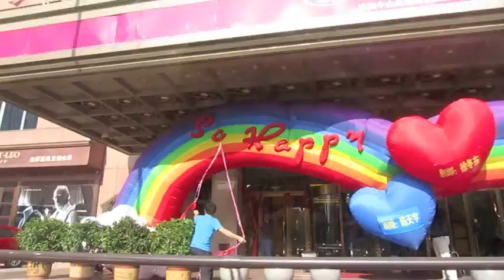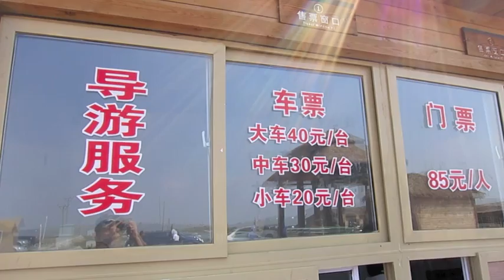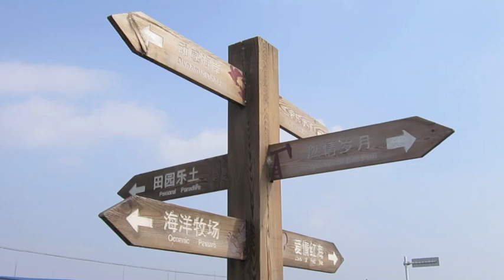Liaoning Province Vlog: Red Seabeach & Panjin!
The reason we traveled to Liaoning Province is to see the beautiful, unique Red Seabeach! We arrived in Shenyang, the province's capital, on Sept. 20th and headed straight to the bus station at the SK Tower (about a 10 minute walk from Shenyang Station) to buy our bus tickets to Panjin for the 21st. The bus ride took 2 1/2 hours.

Although we read online that Red Seabeach is accessible by public transport, we took a taxi because we were pressed for time. The ride cost 95 RMB on the meter and took approximately 45 minutes.

Admissions to Red Seabeach cost 85 RMB per person. The park runs along a straight, flat stretch of road that we were told is 18 km in length. Most tourists had their own cars or were part of group tours. For those who don't have their own means of transportation, like us, the options are: walking, biking, and taxis. We walked and took taxis. Beware that there is a shortage of taxis in the park, so drivers charge exorbitant fees and also lie about distances between sites to convince tourists to take taxis. On days when the weather is less than ideal, we imagine that there are few if any taxis at all.

There are at least five viewing points in the park and maybe more. We visited three. They were all beautiful! At the second site - we think it's called "Legends of the Fall" - we highly recommend paying the 10 RMB/person extra to take the bus to the quieter site on the water.

We stayed one night at the Holiday Inn in Panjin.

See you in four days for our next upload!